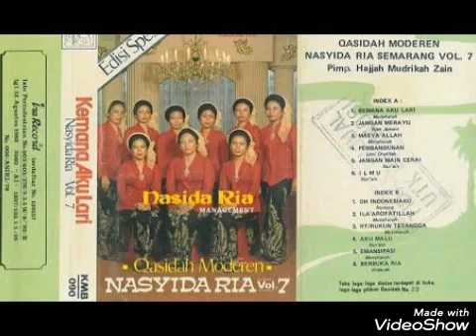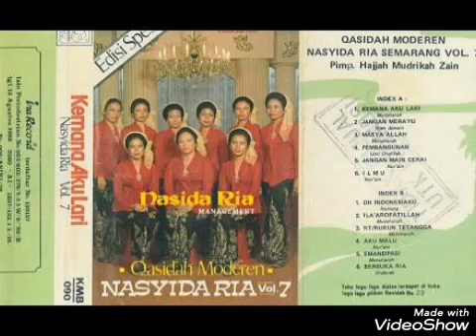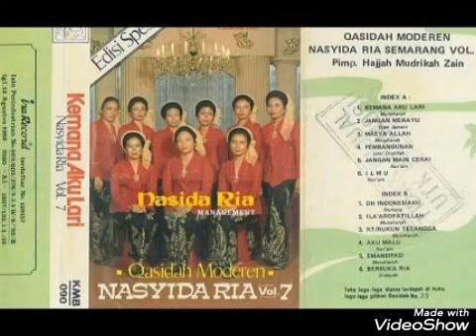Nasida Ria Vol. 7 | Kemana Aku Lari | Full Album Original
Qosidah#NasidaRia